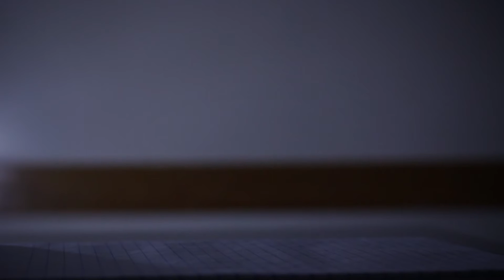Drug Love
When Avis finally goes out to find a job, he ends up getting involved in something much greater than a simple part time job.

Written by Mitchell Reaser